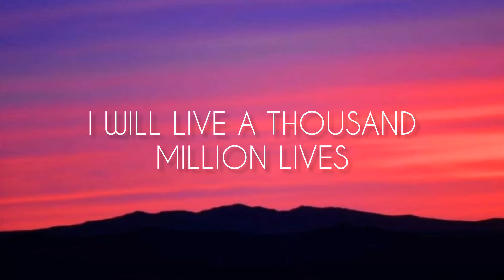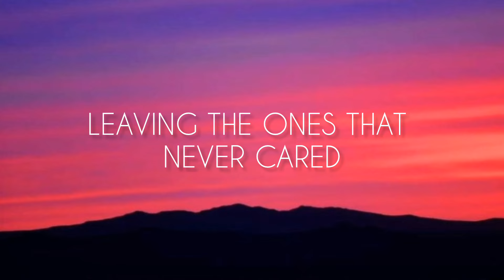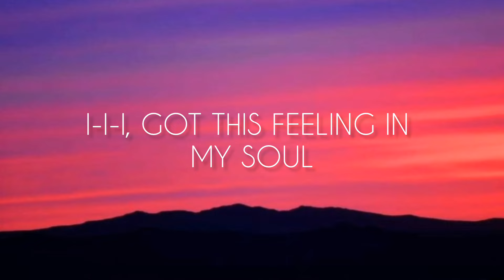Imagine Dragons - Bones (Lyrics)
video by @ImagineDragons